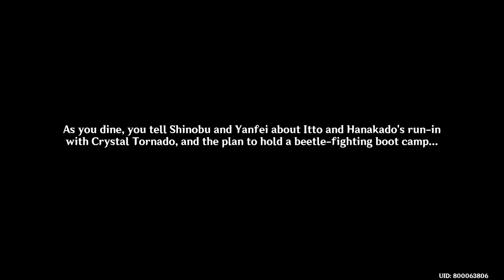Arataki Blazing Armor Beetle Battle Boot Camp New 4.3 Event Day 1 - Utmost Might Mode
00:00 Story
10:23 Focused Fight
11:22 Utmost Might